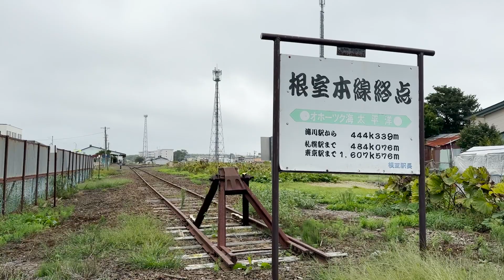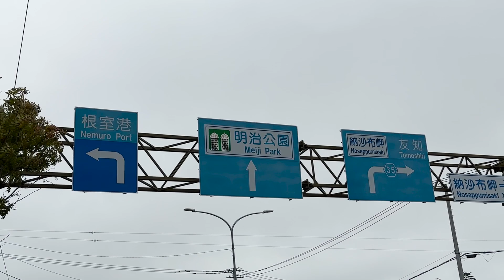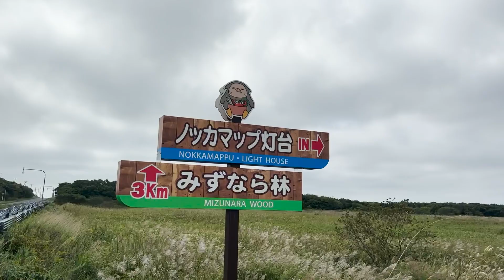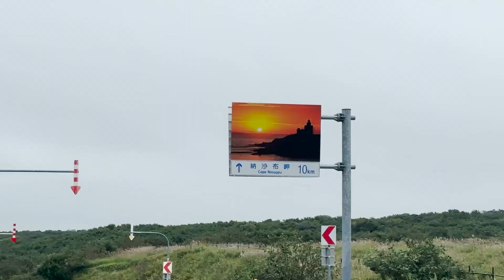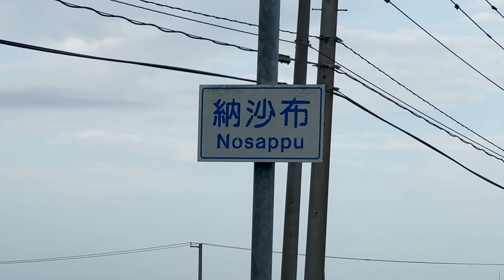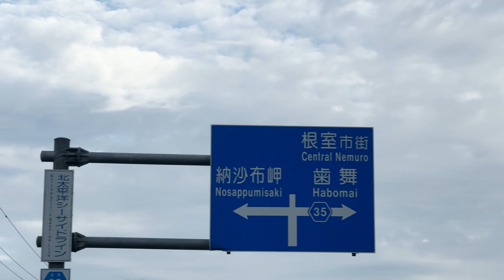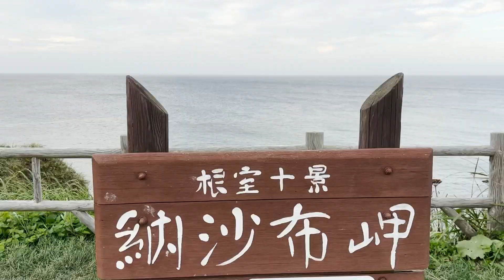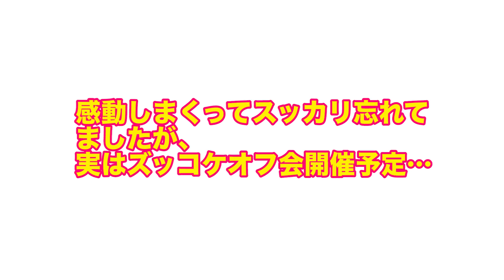【ド根性散歩】４９日目 9/1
皆様のご協力にかかっておりますっ！
何卒…ヨロシクお願いしまっスーッ！
果たして…

■徒歩の旅 行程表
7/15 新宿中央公園〜大宮駅（約27km）
7/16 大宮駅〜熊谷駅☆ （約34km）
7/17 熊谷駅〜前橋駅☆（約43km）
7/18 前橋駅〜沼田駅（約35km）
7/19 沼田駅〜苗場スキー場（約37km）
7/20 苗場スキー場〜六日町駅（約39km）
7/21 六日町駅〜魚沼〜小千谷駅（約38km）
7/22 小千谷駅〜北三条駅（約41km）
7/23 北三条駅〜新潟駅☆（約35km）
7/24 新潟駅〜中条駅（約37km）
7/25 中条駅〜桑川駅（約41km）
7/26 桑川駅〜あつみ温泉駅（約33km）
7/27 あつみ温泉駅〜鶴岡駅（約30km）
7/28 鶴岡駅〜酒田駅☆（約23km）
7/29 酒田駅〜象潟（きさかた）駅（約35km）
7/30 象潟駅〜夕陽の見える日露友好公園（約31km）
7/31 夕陽の見える日露友好公園〜秋田駅☆（約34km）
8/1 秋田駅〜鯉川駅（約35km）
8/2 鯉川駅〜鶴形駅（約28km）
8/3 鶴形駅〜大館駅（約45km）
8/4 大館駅〜津軽湯の沢駅（約41km）
8/5 津軽湯の沢駅〜弘前駅（約25km）
8/6 弘前駅〜青森駅☆（約40km）
8/7 青森駅〜津軽海峡フェリー〜函館（約118km）
8/8 函館駅〜森駅（約43km）
8/9 森駅〜八雲駅（約31km）
8/10 八雲駅〜長万部駅（約31km）
8/11 長万部駅〜洞爺駅（約44km）
8/12 洞爺駅〜室蘭駅☆（約43km）
8/13 室蘭駅〜白老駅（約44km）
8/14 白老駅〜千歳駅（約49km）
8/15 千歳駅〜エスコンフィールド（約23km）
8/16 北広島☆
8/17 北広島
8/18 北広島〜川端駅（約33km）
8/19 川端駅〜穂別キャンプ場（約30km）
8/20 穂別キャンプ場〜占冠駅（約38km）
8/21 占冠駅〜トマム駅（約24km）
8/22 トマム駅〜新得駅（約41km）
8/23 新得駅〜芽室駅☆（約29km）
8/24 芽室駅〜幕別駅（約27km）
8/25 幕別駅〜浦幌駅（約35km）
8/26 浦幌駅〜音別駅（約28km）
8/27 音別駅〜庶路駅（約22km）
8/28 庶路駅〜釧路駅☆（約25km）
8/29 釧路駅〜厚岸駅（約47km）
8/30 厚岸駅〜厚床駅（約44km）
8/31 厚床駅〜根室市（約32km）
9/1 根室市〜納沙布岬☆（約23km）
9/2 納沙布岬〜根室市（約23km）
9/3 根室市〜落石岬〜別当賀駅（約38km）
9/4 別当賀駅〜浜中駅（約34km）
9/5浜中駅〜厚岸駅（約30km）
9/6 厚岸駅〜釧路駅（約47km）
9/7 釧路駅〜白糠駅（約37km）
9/8 白糠駅〜厚内駅（約30km）
9/9厚内駅〜長節湖キャンプ場（約30km）
9/10 長節湖キャンプ場〜旭浜漁港（約48km）
9/11 旭浜漁港〜森と湖の里ふれ愛館（38km）
9/12 森と湖の里ふれ愛館〜襟裳岬☆〜えりも町（約40km）
9/13 えりも町〜浦河町（約39km）
9/14 浦河町〜新ひだか町（約42km）
9/15 新ひだか町〜日高町（約32km）
9/16 日高町〜沼ノ端駅（約42km）
9/17 沼ノ端駅〜白老駅（約31km）
9/18 白老駅〜室蘭駅☆（約44km）
9/19 室蘭駅〜伊達紋別駅（約31km）
9/20 伊達紋別駅〜礼文駅（約31km）
9/21 礼文駅〜国縫駅（約37km）
9/22 国縫駅〜野田生駅（約31km）
9/23 野田生駅〜大沼公園駅（約40km）
9/24 大沼公園駅〜函館駅☆（約28km）
9/25 函館駅〜大間港〜風間浦村（約55km）
9/26 風間浦村〜むつ市（約37km）
9/27 むつ市〜吹越駅（約34km）
9/28 吹越駅〜野辺地駅（約23km）
9/29 野辺地駅〜千曳駅（約29km）
9/30 千曳駅〜十和田市☆（約26km）
10/1 十和田市〜剣吉駅（約27km）
10/2 剣吉駅〜一戸駅（約33km）
10/3 一戸駅〜いわて沼宮内駅（約33km）
10/4 いわて沼宮内駅〜盛岡駅☆（約33km）
10/5 盛岡駅〜花巻駅（約37km）
10/6 花巻駅〜水沢駅（約31km）
10/7 水沢駅〜有壁駅（約33km）
10/8 有壁駅〜古川駅（約40km）
10/9 古川駅〜仙台駅☆（約40km）
10/10 仙台駅〜角田駅（約37km）
10/11 角田駅〜福島駅（約44km）
10/12 福島駅〜郡山駅☆（約45km）
10/13 郡山駅〜白河駅（約38km）
10/14 白河駅〜西那須野駅（約38km）
10/15 西那須野駅〜宇都宮駅☆（約40km）
10/16 宇都宮駅〜小山駅（約30km）
10/17 小山駅〜古河市☆〜幸手駅☆（約32km）
10/18 幸手駅〜越谷駅（約23km）
10/19 越谷駅〜新宿中央公園☆（約27km）
合計 97日 約3400km

☆印はズッコケオフ会 ふれあいミーティングの予定。
体調・天候により予定ルートを変更する場合もあります。

企業様、お金余ってる人、サポートお願いしますっ！

作詞　竹永
作曲　構成作家　平島太郎